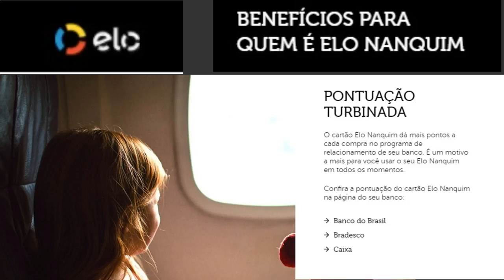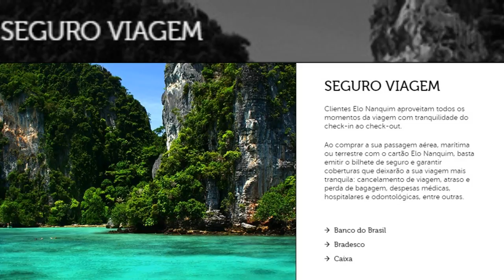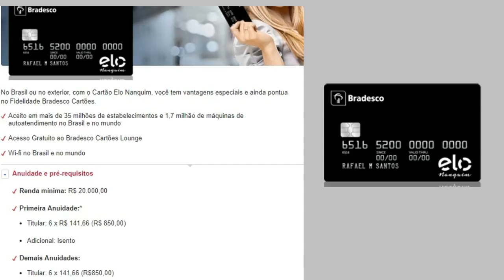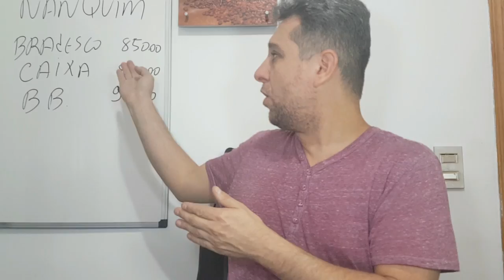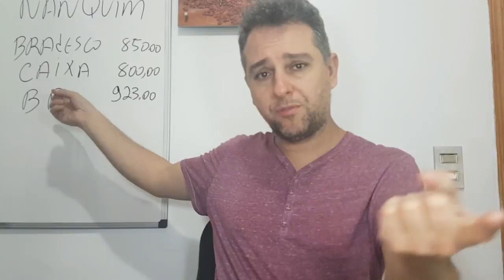💳 ELO NANQUIN o BLACK DE ALTA RENDA, Vale a pena ter um? - Cartões de Crédito Alta Renda